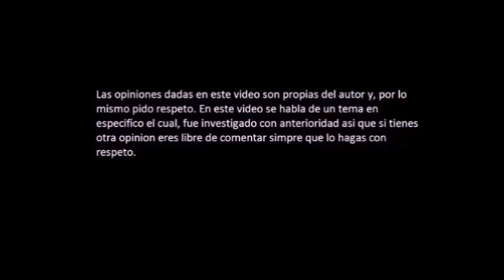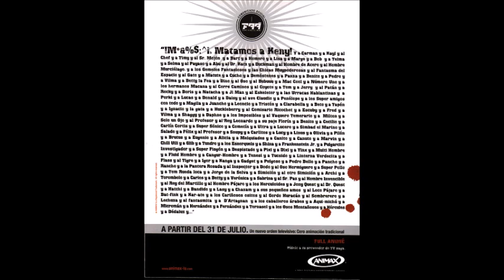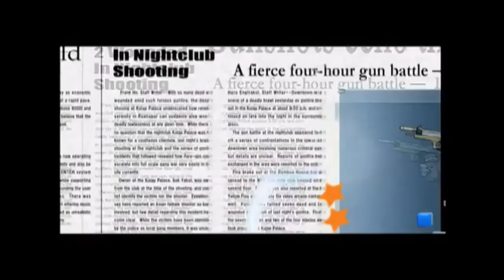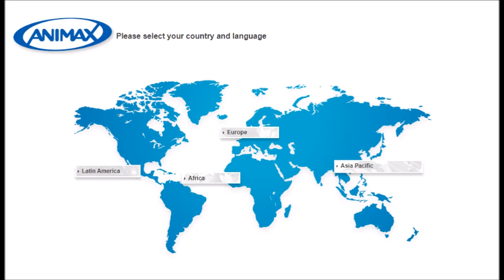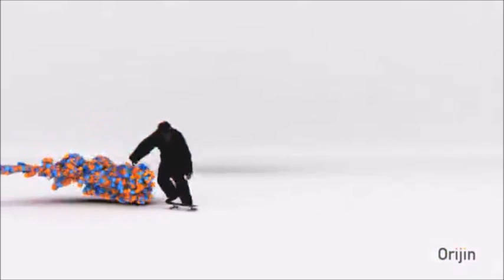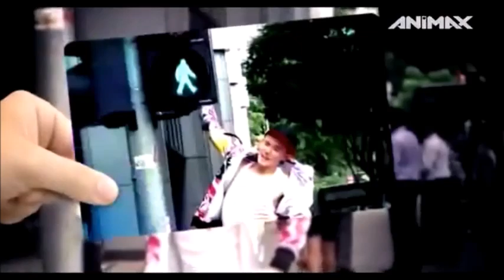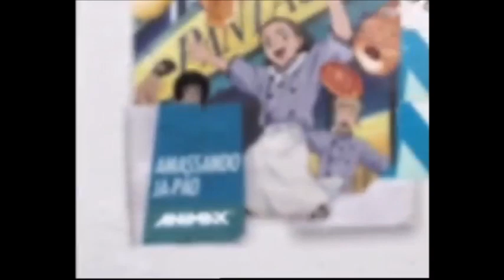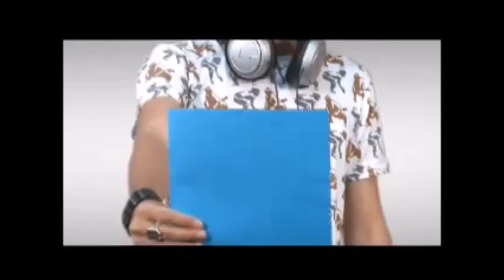Análisis y Critica a Animax Alrededor del Mundo Parte 1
en este video conoceremos los orígenes y edad de oro del canal Animax a Nivel Mundial, así como los primeros tropiezos.